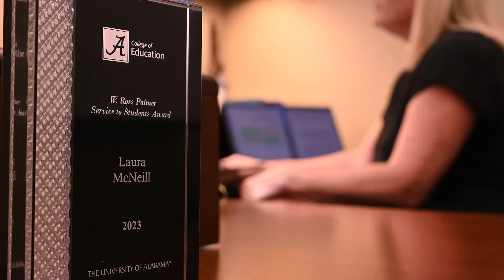MA in Instructional Technology through The University of Alabama Online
The Master of Arts in Instructional Technology program at UA Online is a top-ranked, 100% online program that equips students with the skills to engage learners in various professional settings. It covers instructional design, game-based learning, mobile learning, project management and other current trends. With affordable in-state tuition rates for all and available grants and scholarships, the program is designed for busy working adults, offering flexibility and an estimated 18-month completion timeframe. Taught by expert faculty, the curriculum prepares graduates for careers in instructional design, technology, learning and development, and more, with internship opportunities for real-world experience. While open to all majors, it does not lead to P-12 education certification. Graduates have worked with leading companies like Tesla, USAA and Cigna.